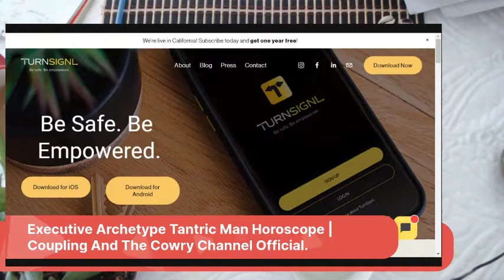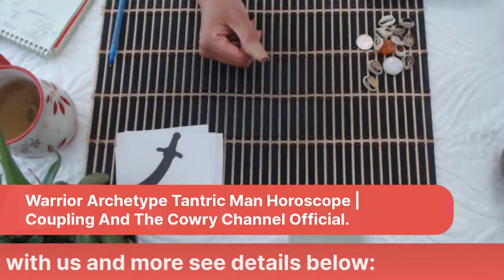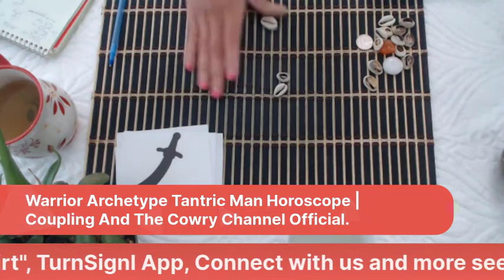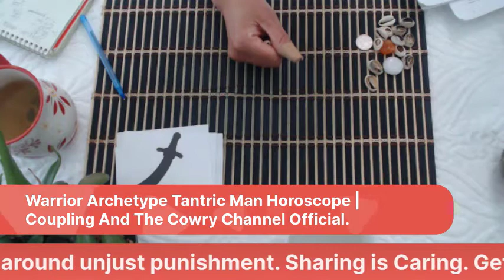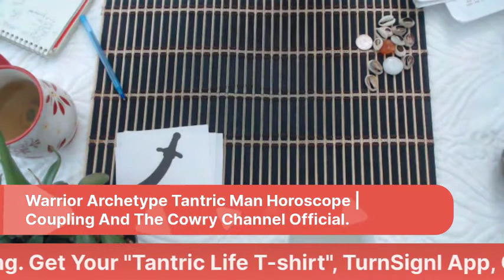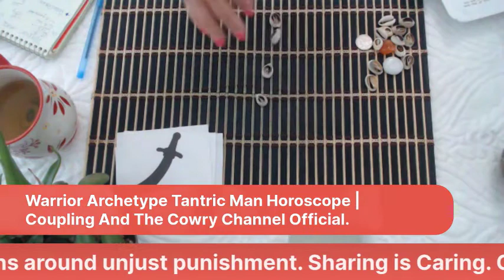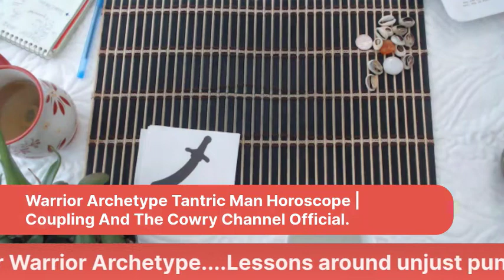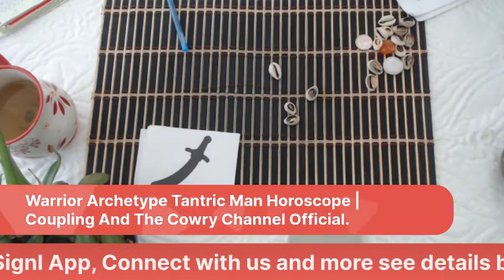Divine Masculine Reading | Tantra Man WARRIOR Archetype | May 2022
This monthly spiritualforecast for the different archetype. The purpose is to help you become the bestversion by providing insights from the universe. These forecasts are typically for men who are in a serious relationship i.e husbands, fiancés, etc.
antra is a wonderful practice a couple can get into to heal, create bliss, and manifest the life of their dreams. Join Coupling and the Cowry to learn more and be a part of a community.

. The Content is not intended to substitute for professional medical advice, diagnosis, or treatment. Always seek the advice of your physician or another qualified health provider with any questions you may have regarding a medical condition. Never disregard professional medical advice or delay in seeking it because of something you have read on this Website.